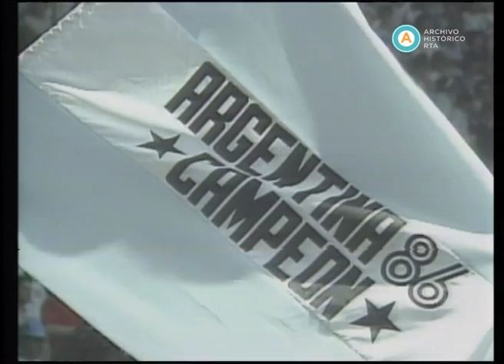AV-3790 [Mundial FIFA México '86: final entre Argentina y Alemania Federal] (incompleto) (parte III)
En este registro dividido en tres partes, Argentina Televisora Color (ATC) emite, con relatos de Mauro Viale y comentarios de Oscar Gañete Blasco, la final de la Copa Mundial de Fútbol México 1986 entre las selecciones de Argentina y Alemania Federal en el Estadio Azteca de la Ciudad de México. En la primera parte, luego de los Himnos Nacionales de México, Argentina y Alemania Federal, y la presentación de los jugadores, el árbitro y los jueces de línea, comienza el primer tiempo de la final. Los dos equipos inician el desarrollo del juego con planteos ordenados y sin desequilibrios. La Argentina logra una leve ventaja en cuanto a la tenencia del balón, más allá de la marca permanente sobre su capitán Diego Maradona. Promediando la mitad de la primera etapa, el zaguero central José Luis Brown abre el marcador para el seleccionado sudamericano, con un gol de cabeza efectuado tras un tiro de esquina. En la segunda parte del registro, el partido transcurre los últimos minutos de su primera mitad, la cual finaliza con el resultado parcial de 1 a 0 en favor de Argentina. En el entretiempo, las imágenes exhiben el nutrido público que colma las tribunas del Azteca. Los periodistas Viale y Gañete Blasco, desde estudios, esperan el reingreso de los equipos y comentan sobre lo jugado hasta el momento. A continuación, las selecciones ingresan nuevamente al campo de juego para continuar el partido. A los once minutos de la segunda mitad, Jorge Valdano amplía la ventaja para la selección albiceleste con un definición entrando al área por la izquierda, al segundo palo del arquero y tras una jugada de contraataque. Los alemanes caen en un desconcierto que se extiende por varios minutos. El relator y el comentarista se animan a dar por segura la victoria. Sin embargo, Karl-Heinz Rummenigge descuenta de cabeza tras un córner y, apenas seis minutos más tarde, Rudy Völler logra el empate en una jugada similar. Quedan solo diez minutos y Alemania presiona la defensa argentina, envalentonada tras lograr la paridad. Pero, luego de una serie de despejes, toques y rebotes en campo argentino, Maradona sorprende con un pase profundo entrelíneas para la larga corrida de Jorge Burruchaga, quien define al segundo palo y anota el tercer gol para su equipo. En la tercera parte del registro, el encuentro transita sus últimos minutos. Ya con el resultado sellado en 3 a 2 a favor de Argentina, el jugador argentino Marcelo Trobbiani, recientemente ingresado por Burruchaga, asiste de taco a Héctor Enrique, quien define con un tiro suave a las manos del arquero alemán. Seguidamente, el árbitro brasileño Romualdo Arppi Filho pita el final del partido. Un plano aéreo picado toma las corridas de alegría, el festejo y el desahogo de un combinado argentino en el que pocos creían en el inicio del campeonato.  Una marea de periodistas, dirigentes y otros invasores del campo de juego abrazan y rodean a Diego Maradona. En medio de la confusión y algarabía, que dificulta la vuelta olímpica, Jorge Cysperpiller busca saludar a su representado, el capitán de la Selección Argentina. Los jugadores, entre abrazos, esperan en el campo el momento de la premiación.

El presente registro posee desperfectos en la imagen.